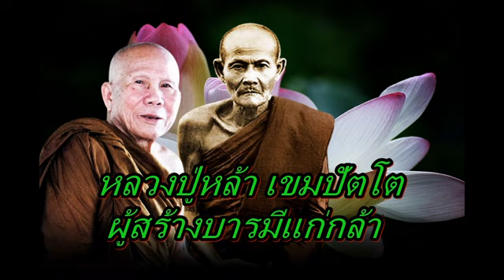หลวงปู่หล้า เขมปัตโต ผู้สร้างบารมีแก่กล้า